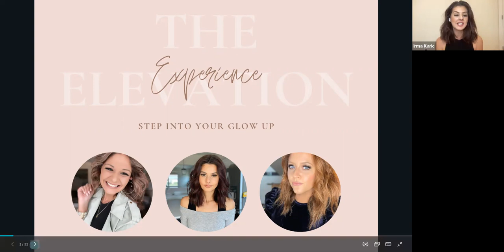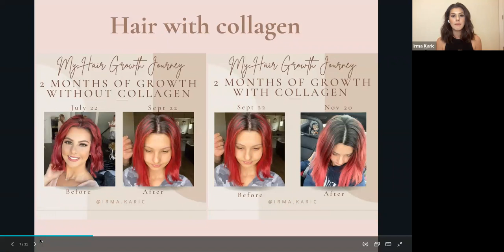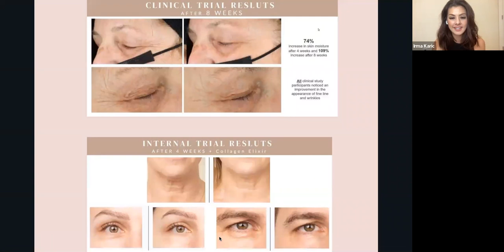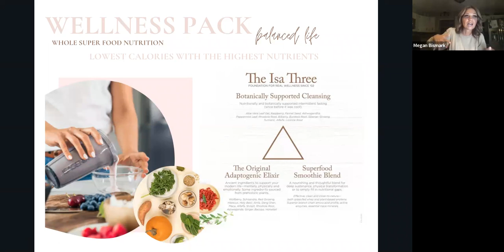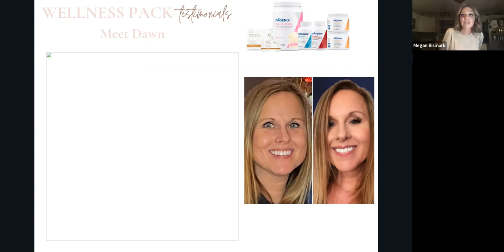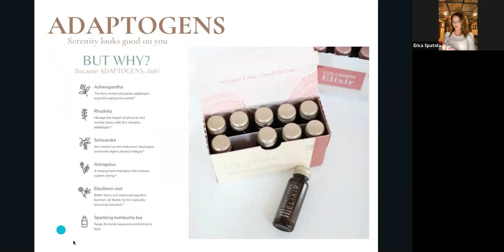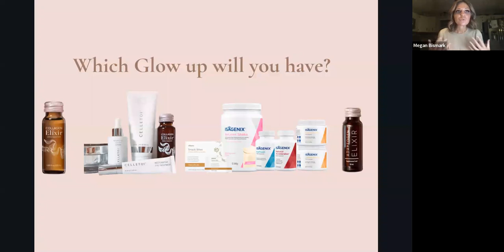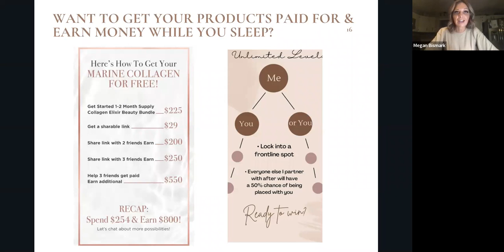Elevation Experience with Megan Bismark ft. Irma Karic & Erica Spatola